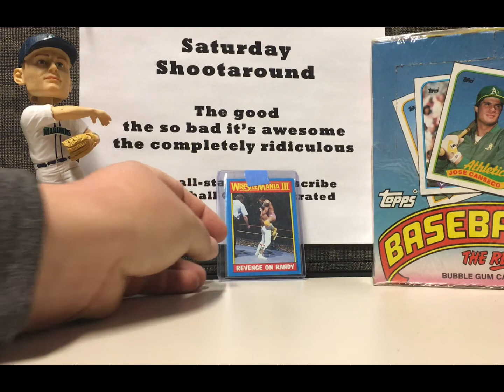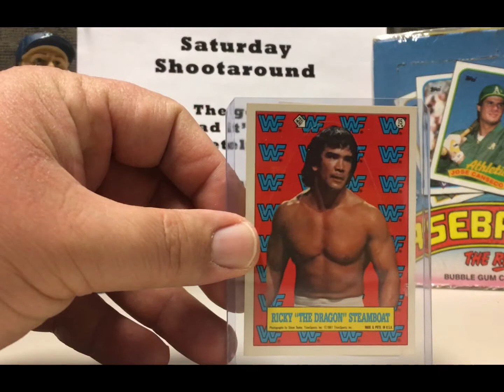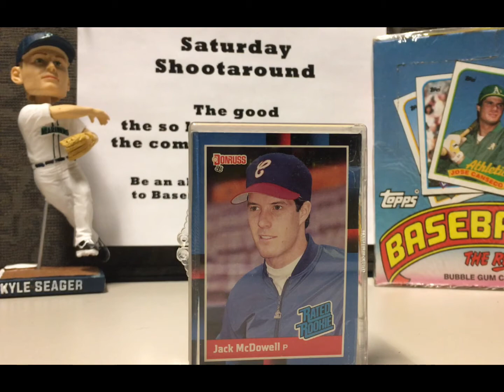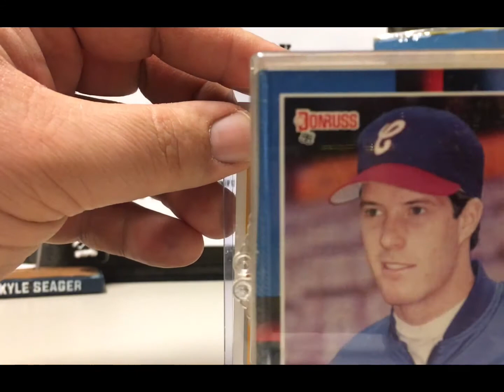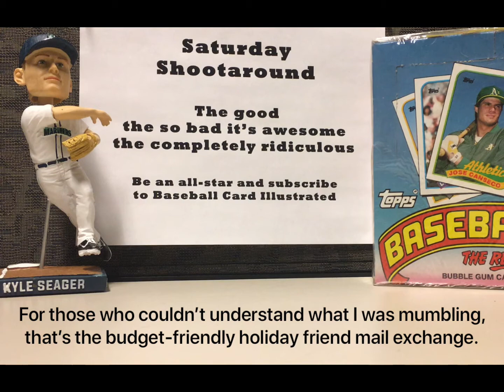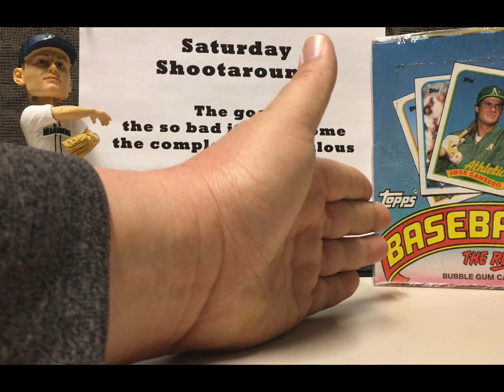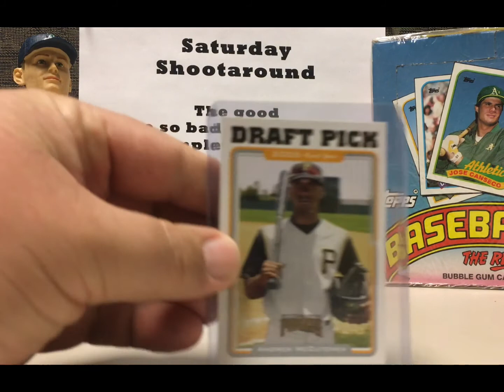The good, the so bad it’s awesome and the completely ridiculous on Saturday Shootaround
Bronko is back with an unexpected sequel to the Saturday shootaround. A look at eBay buys, a Christmas gift for Kevin and a hint of things to come in 2021.